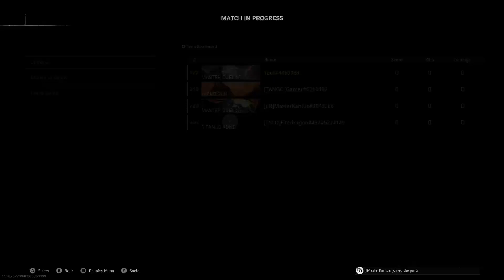Playing WZ Caldera in 2023 Warzone 1! ᴴᴰ